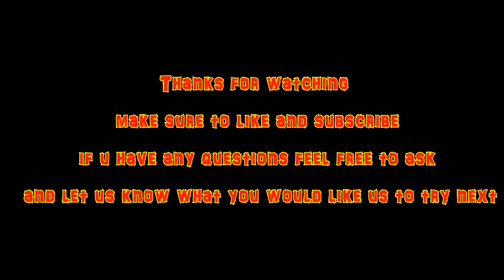STEEL SLEEVED DRIFT TRIKE!!!! THROWING SPARKS!!!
Testing steel sleeved wheels on our drift trike works good so far.
Still no seat but we have good gas in it this time

trike motor